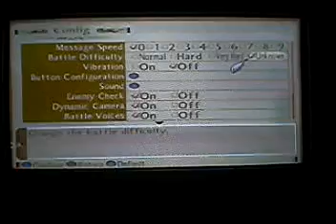Tales of the abyss Guy VS sword dancer 1 UNKNOWN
well i'm using the vorpal sword, but u get the ide about how to win him, i tried but well the file got to big, and therefor i used vorpal sword just to make a fast finish (and yes that did make me careless in the battle as u will see)